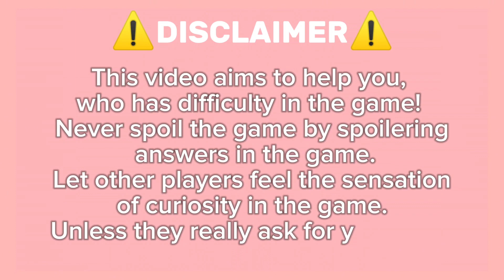Guide How To Get Cotton Candy On Roblox Find The Foodkin : Arround The World